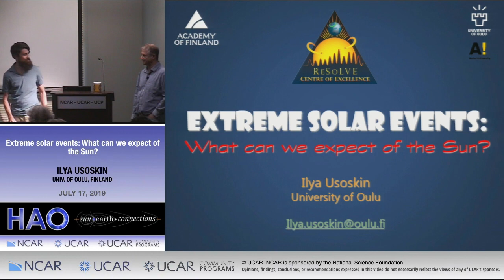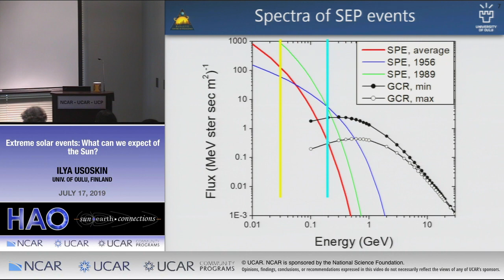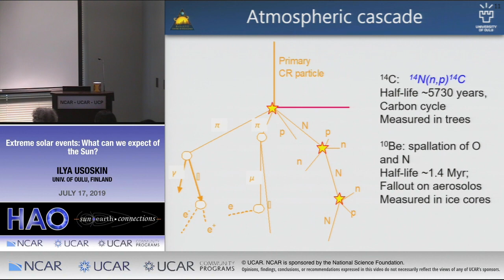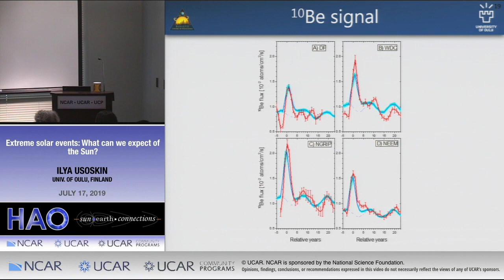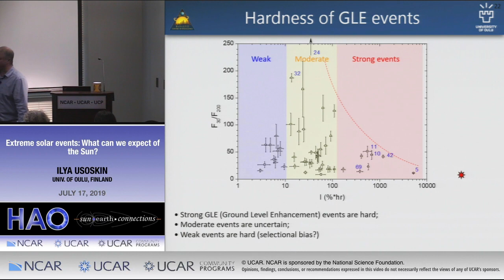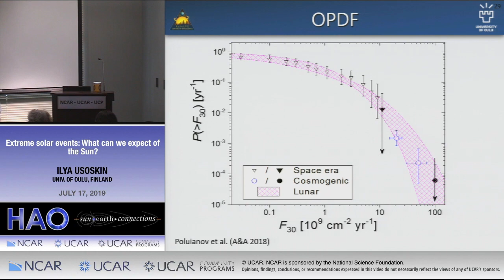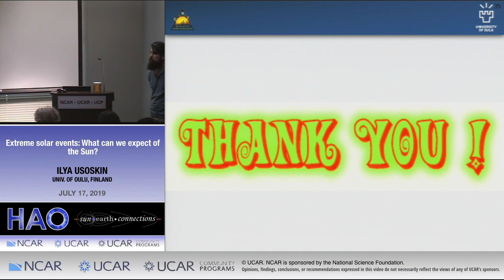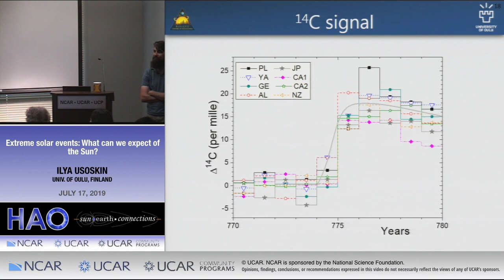Ilya Usoskin | University of Oulu | Extreme Solar Events